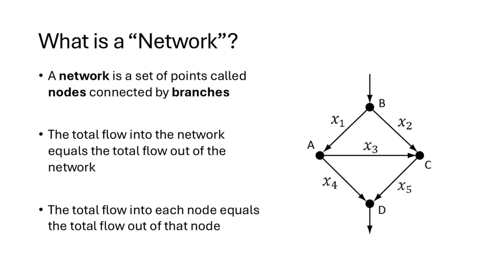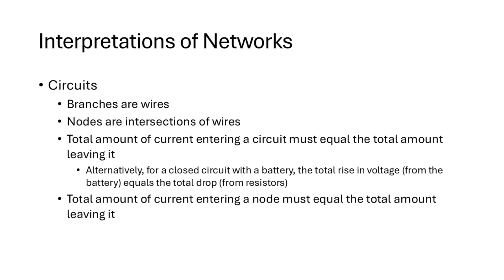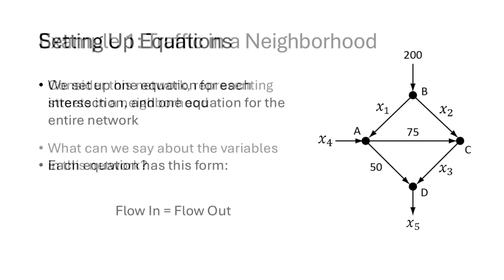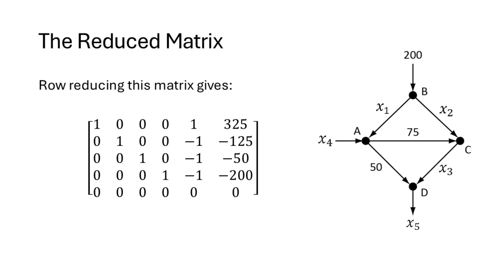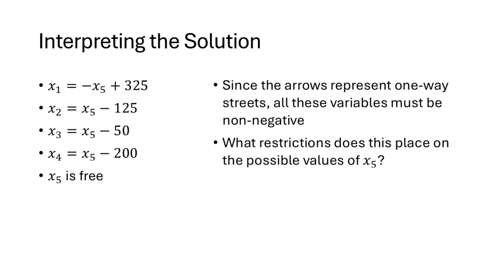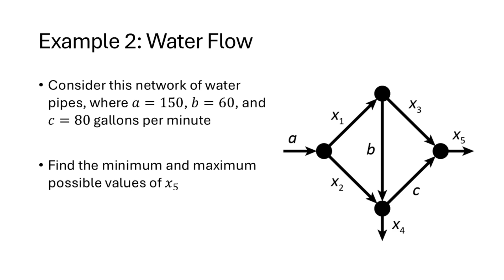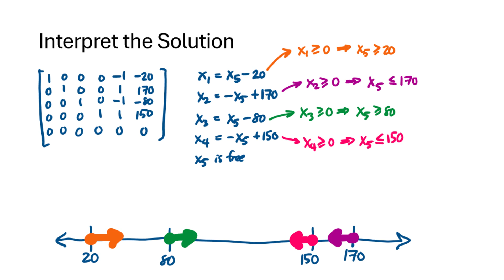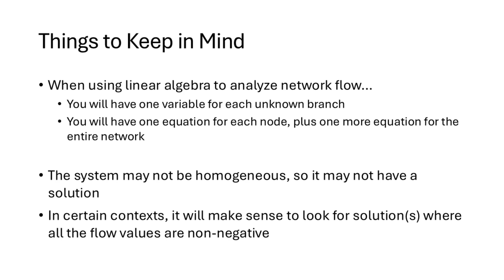Linear Algebra Lectures - Lecture 14 Applications to Networks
This video explains how linear algebra can be used to analyze network flow. These ideas can be applied to the flow of traffic through road networks, the flow of current through electrical circuits, and more.

If you are a student interested in learning more and working on practice problems, you can enroll in the Elementary Linear Algebra self-study course on MyOpenMath. and click "Student Self Study" at the top of the page. Follow the instructions to create a student account and enroll in the course.